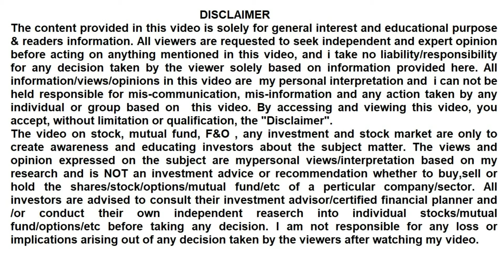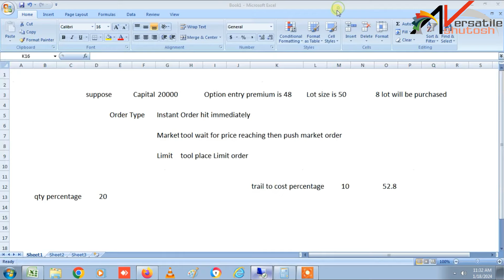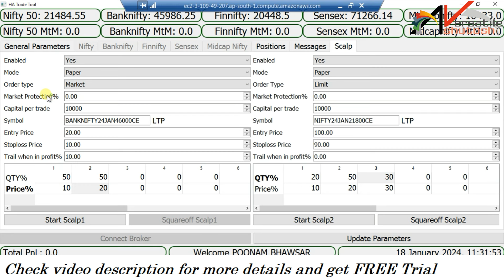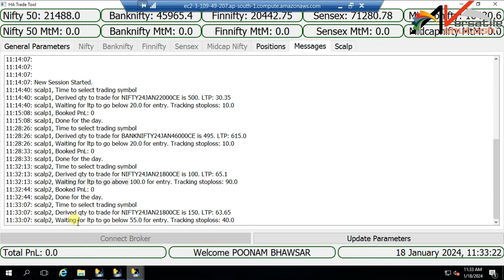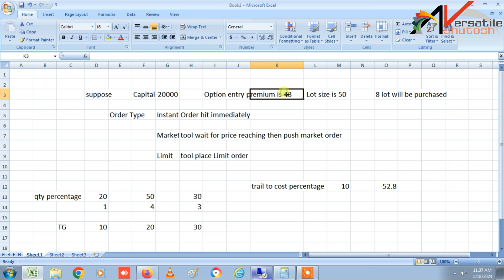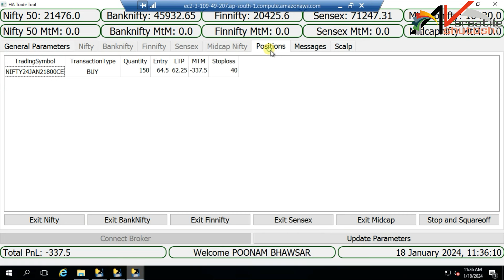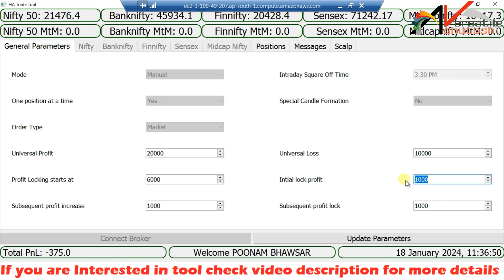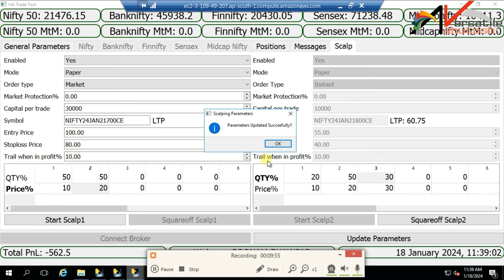Auto scalping algo | Scalping options trading | Scalping with Money management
This tool help in scalping , you can do scalping in nifty , bank nifty, finnifty, sensex, etc, with the scalping tool you can do money management, partial profit booking, sl trail ,  Lock profit, many more option available

If you are interested in my auto trading tools

Open free demat in Aliceblue